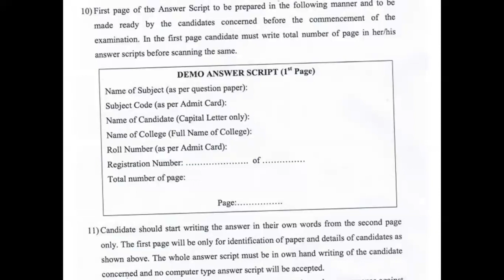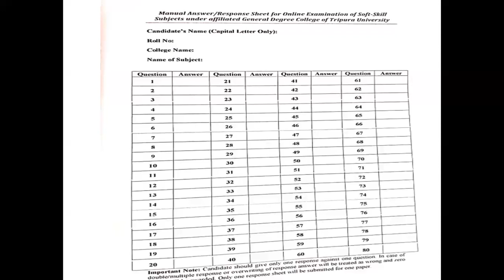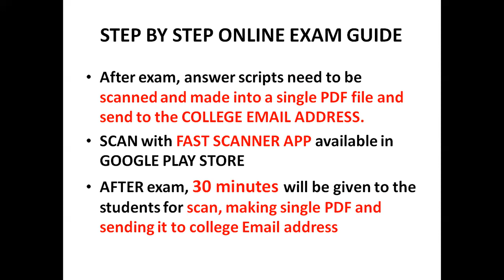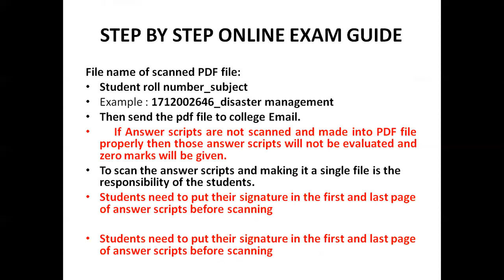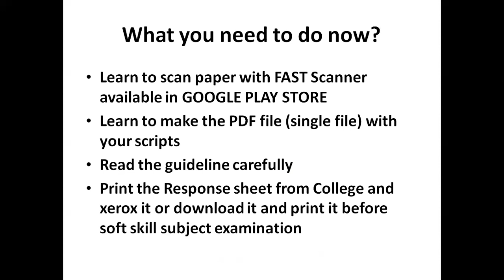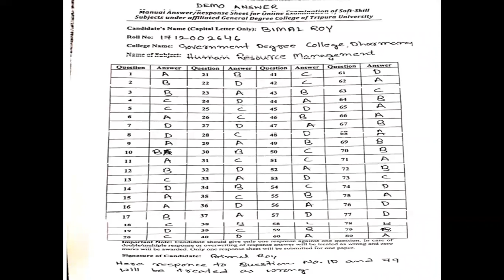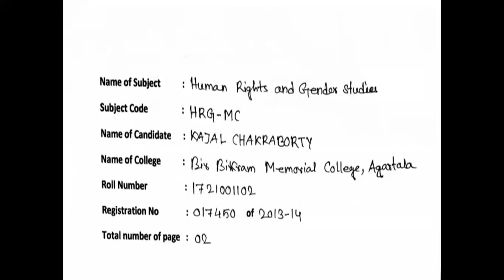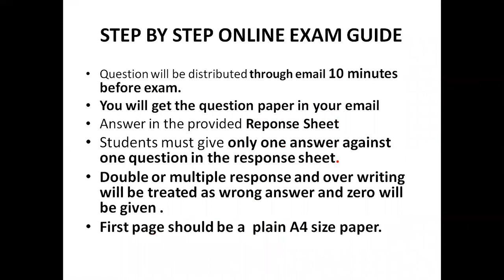Soft Skill Online Examination Step by Step Guide for 6th Semester students under Tripura University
Tripura University 6th semester soft skill  online exam Step by Step guide.